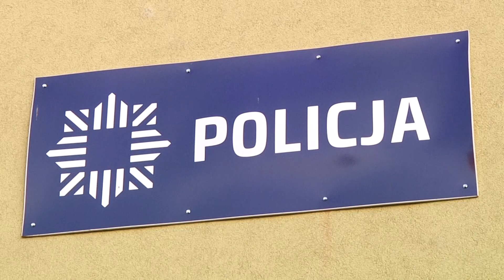LUBIN. Narkotyki trzymał w puszce, teraz sam do niej trafi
620 porcji marihuany zabezpieczyli lubińscy policjanci. Narkotyki ukryte były w metalowej puszce między ubraniami w szafie. 26-latek, u którego w mieszkaniu znaleziono środki odurzające wpadł podczas kontroli drogowej.